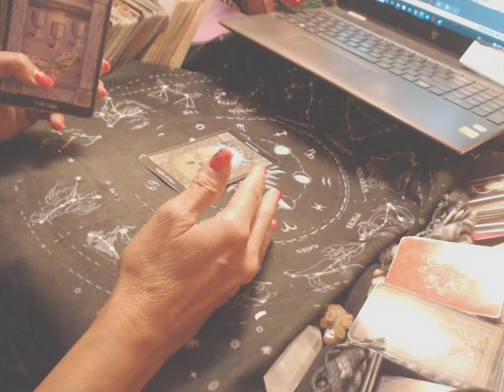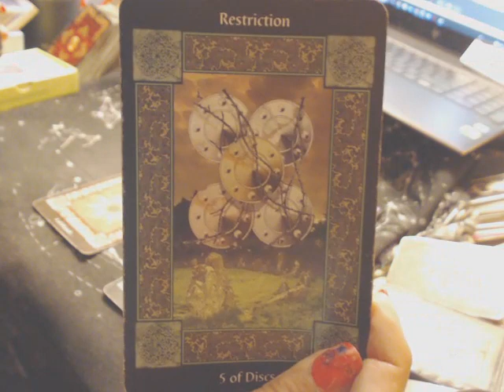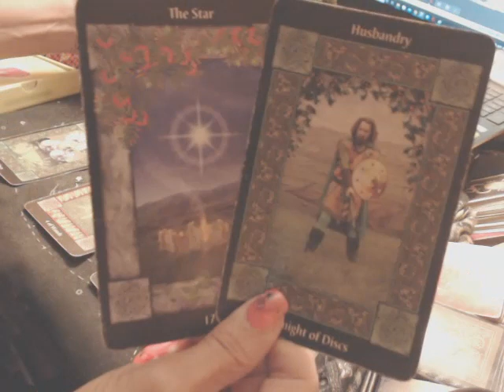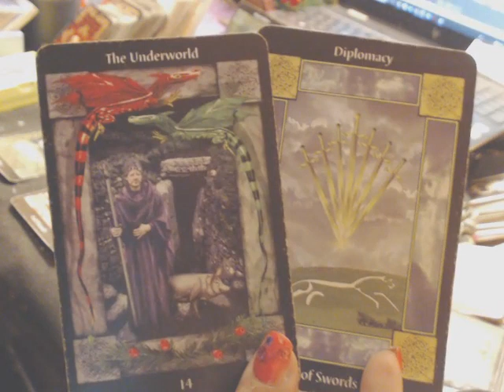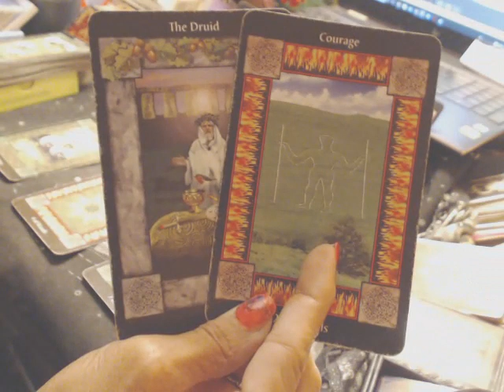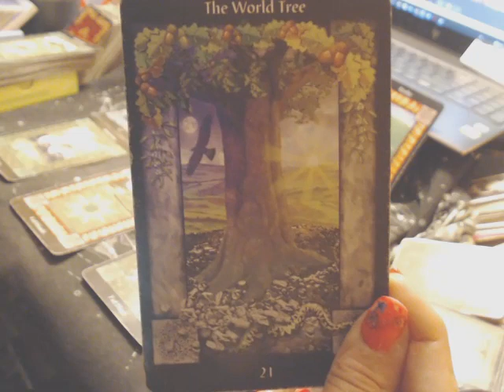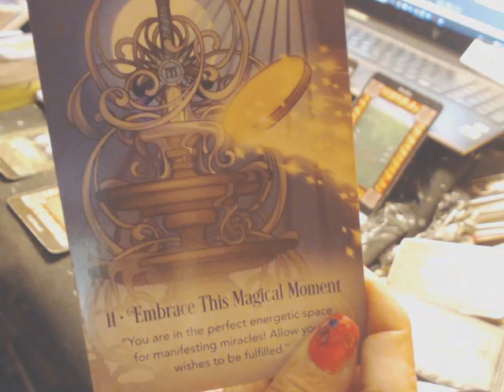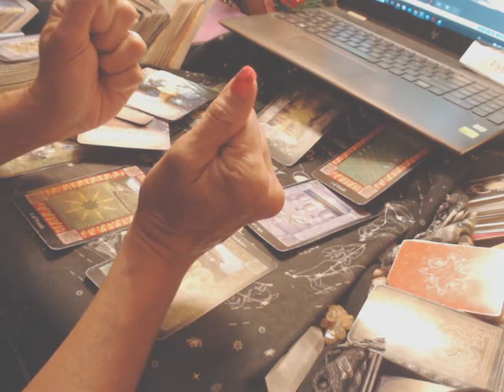DAILY READING (Aug. 29-30, 2023) -THIS EXPERIENCE HAS DIVINE MEANING; TRUST YOU ARE READY FOR MORE!